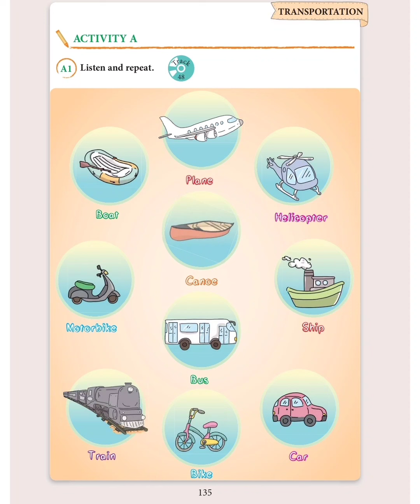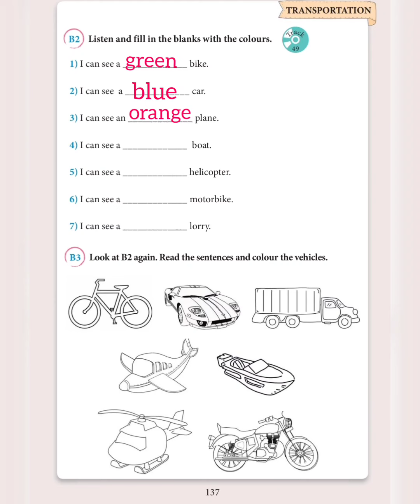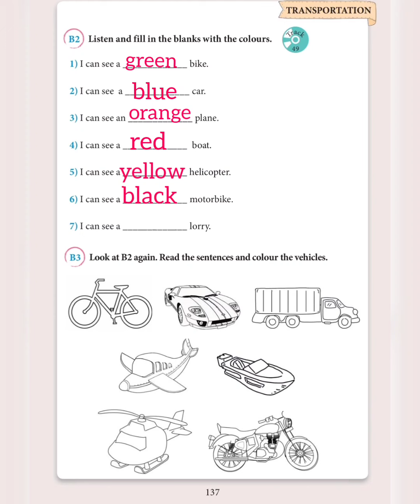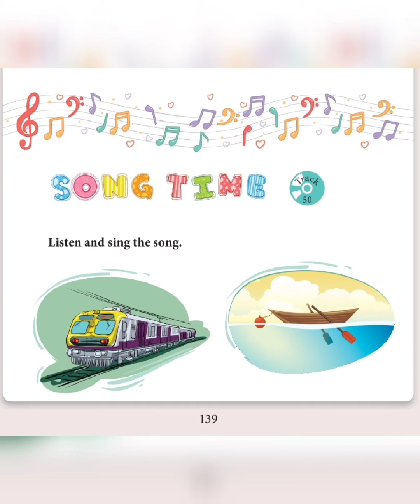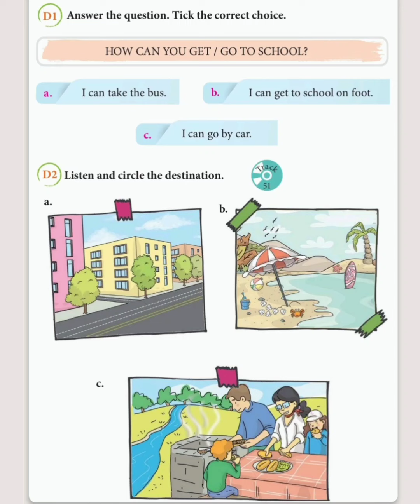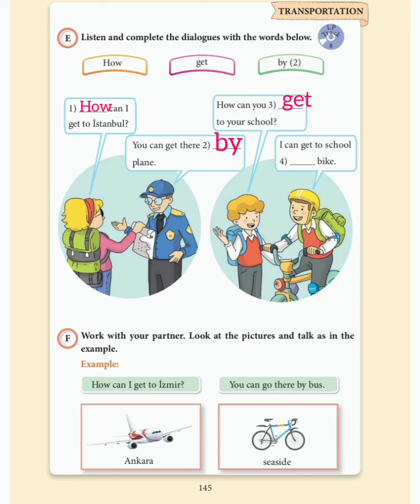3.Sınıf İngilizce Ders Kitabı 8.Ünite Dinleme Metinleri Yıldırım Yayınları BÜTÜN TRACKLAR Bir arada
3.Sınıf İngilizce Ders Kitabı 8.Ünite Dinleme Metinleri Yıldırım Yayınları
3.Sınıf İngilizce Ders Kitabı 8.Ünite Dinleme Metinleri Yıldırım Yayınları
3.sınıf ingilizce 8.ünite dinleme metinleri
8.ünite ingilizce 3.sınıf
8.ünite tracklar ingilizce 3.sınıf
8.ünite dinleme 3.sınıf ingilizce
silgili kalem
ingilizce 3.sınıf dinleme metinleri
3.sınıf ingilizce dinleme metinleri
8.ünite dinleme metinleri 3.sınıf ingilizce
3.sınıf 8.ünite ingilizce dinleme
3.sınıf ingilizce 8.ünite dinleme metni
ingilizce dinleme metinleri
3.sınıf ingilizce BÜTÜN TRACKLAR Bir arada